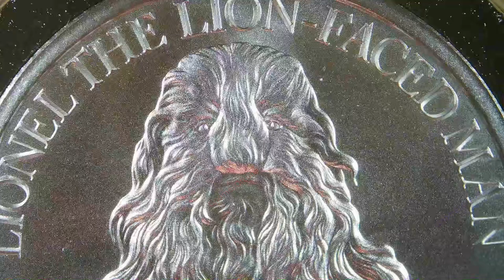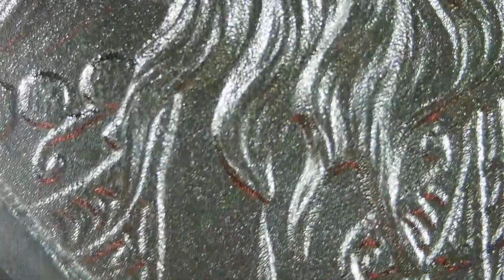Lionel The Lion-Faced Man / Famous Circus Sideshow Acts #1 / Intaglio Mint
Year: 2023
Title: Lionel The Lion-Faced Man
Series: Famous Circus Sideshow Acts #1
Mint: Intaglio Mint
1oz .999 Silver Round

Cristian Ramos was born in Poland 1891, covered in thick, long hair, most likely due to a rare condition called hypertrichosis. His mother believed his appearance was caused her the fact that she witnessed his father get mauled by a lion when she was pregnant. She thought he was an abomination, giving him up at age 4 to a man named Sedlmayer, who began exhibiting him around Europe.

Lionel came to the US in 1901 and began appearing with the Barnum and Bailey Circus, then at Coney Island when he moved to New York. He retired in the late 1920s and moved back to Germany, where he died of a heart attack in 1932.